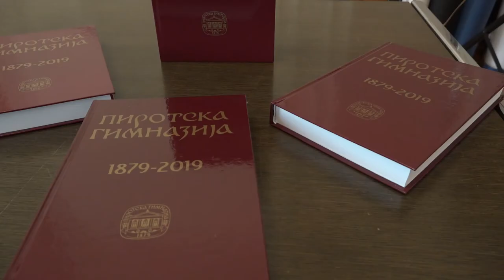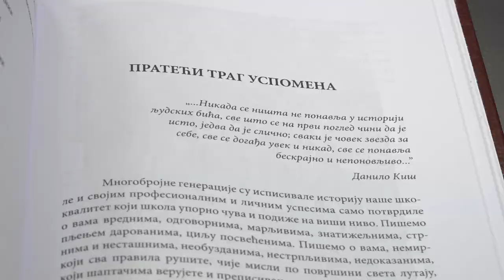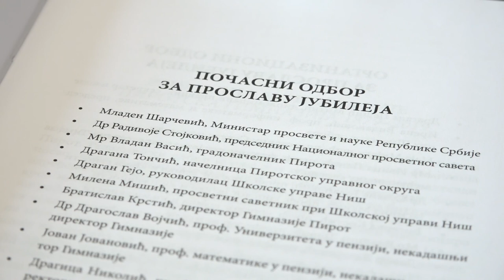MONOGRAFIJA PIROTSKE GIMNAZIJE